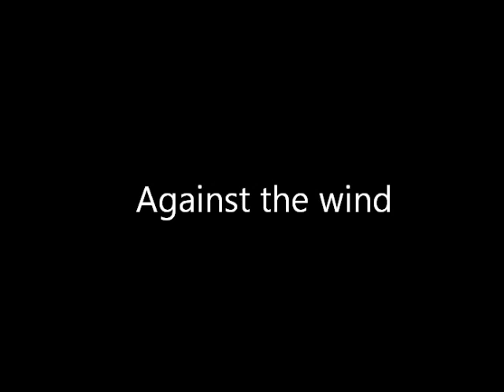Day 6, Into The Wind - My First Algonquin Solo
Algonquin Park 6-Day Solo Canoe Trip.
Heading out a day early, and a good thing, too.  The wind blew against me the whole way out.  It was 6:30 by the time I reached the access point.